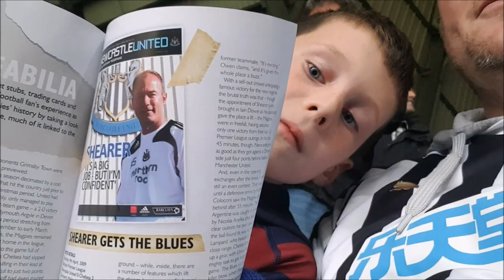Never a Penalty!! What a goal from Joselu. Newcastle 1 - 2 Chelsea, 26th August 2018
Matchday vlog of Chelsea's visit to St James' Park.  Newcastle have won 4 and drawn 1 of the last 5 meetings here.  Newcastle in need of points to kick start their season.

Hazard scores from the spot with a penalty that should never have been awarded, Schar clearly won the ball.  Joselu equalises with a delicious header only for Chelsea to snatch a late winner courtesy of an unlucky own goal from Yedlin.